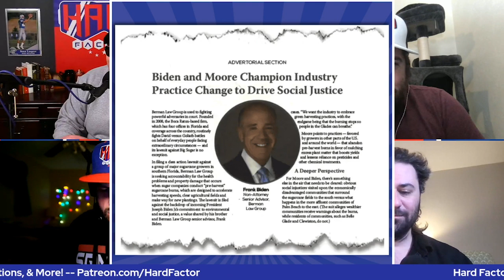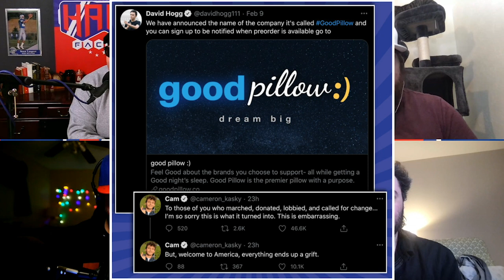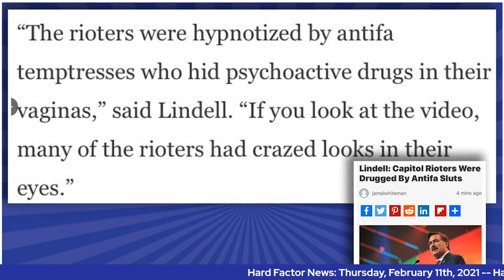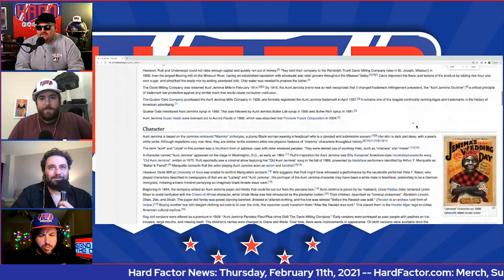Hard Factor 2/11/21:Biden’s Headaches, Impeachment Trial, The Boss Gets a DUI, and Aunt Jemima Fired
On today’s episode of Hard Factor

- 3:18- Will kicks things off with another Malarky Minute, covering Biden’s various headaches including his brother Frank profiting off the family name, what his admin plans to do in China besides cancelling the TikTok/Oracle sale, slower than expected Covid recovery…. And one good thing for JoeZilla, ther Trump Twitter ban is confirmed to be permanent.

- 11:44- Pat covers Day 2 of the Senate Impeachment trial, including all the Republican shenanigans of reading or doodling during the trial they don’t think should be held. They all puckered up for that riot replay video again though… Also Andrew Yang is doing very well in NYC Mayor polling

- 18:35- Mark tells us about the DWI for Bruce Sprinngstien that was unveiled just 3 days after he did his first car ad ever for Jeep. Obviously Jeep has some egg on their face with this one, ans the signs were always there that Bruce likes a little joyride….

- 23:45- Wes tells us the heart warming, or bone chilling, tale depending on how you see itof Prince Midnight, a man who has turned his uncle’s skeleton into an electric guitar

- 27:54- Will gives the details of 3 stories out of Germany: Yulia Navalny fleeing there, Jerome Boateng’s ex suddenly dies, AND the Ballad of Marc Dirtywhite - a face tatted German dude who’s in deep shit after killing a young British Heiress in a Swiss hotel bathroom in what he claims was a “erotic game gone wrong”

- 33:24- Pat gives a eulogy for legendary pron man, Larry Flint. RIP

- 37:45- Mark gives a rundown of the brand new political beef brewing between “MyPillow” and “GoodPillow” 2 pillow companies that ask you to buy them based on your political beleifs and not the quality of the pillows.

- 42:10- Wes closes things out with the stunning account of how Aunt Jemima has been let go from her spokesperson role after decades of service, only to be replaced by the name of a random factory which nobody will ever remember.

This and MUCH more…

- visit that unique URL to get a special interest rate discount on debt consolidation and other services offered by Lightstream.

for additional Hard Factor Shows on Wednesdays and Fridays - FREE.

Hard Factor